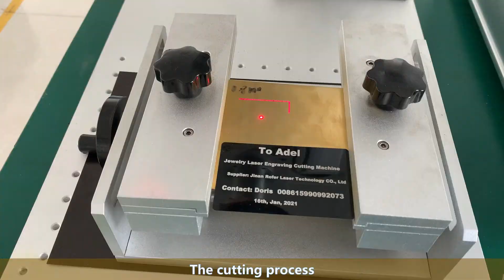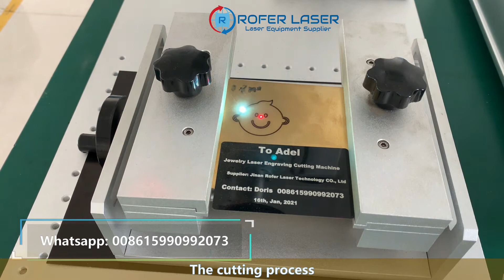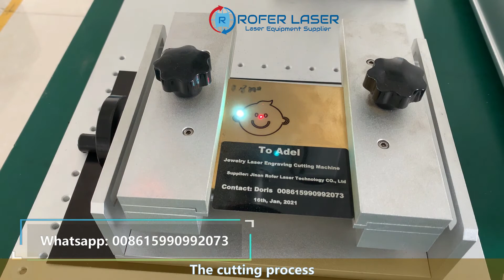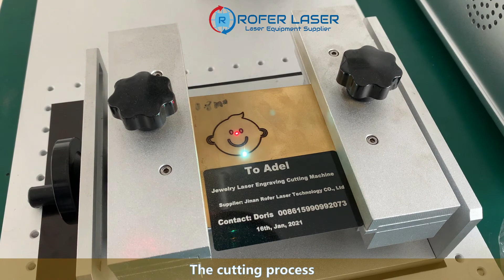Toturial of Gold Silver Jewelry name Cutting with Fiber Laser Engraving Cutting Machine | Operation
Fiber laser marking machine with laser wavelength of 1064nm can working on all kind metals.
The fiber laser machine with power of 50w, 60w, 80w and 100w are widely used for JEWELRY NAME ENGRAVING CUTTING.

If you have one laser machine but do not know how to operate it, then welcome to my video tutorial on how to cut jewelry name with a fiber laser machine.  If you're looking to engrave and cut gold silver jewelry name with a fiber laser on EZCAD then this is the video for you.